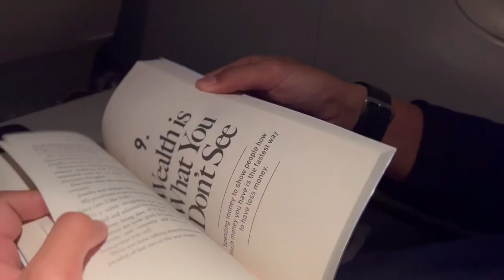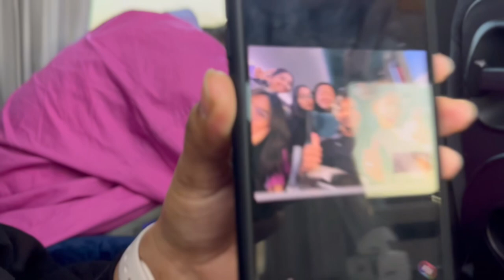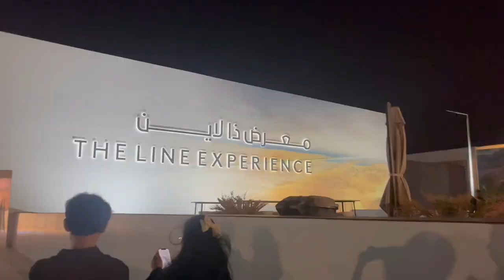Once in a lifetime in Saudi Arabia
Have you ever imagined yourself joining a sustainability summit in Saudi Arabia and meeting fantastic leaders of the world?

Alina, one of Dusit Thani College's international students who participated this exclusive trip to MENA Climate Week, shared her amazing experience and impression through this video.